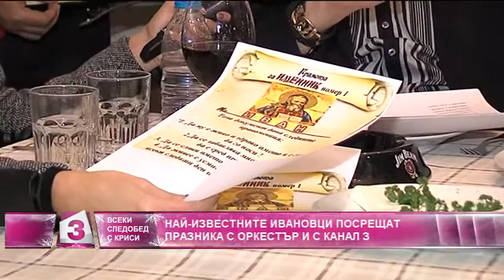"Всеки следобед с Криси" 07.01.2016, част 2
Психологическа консултация с Димитрина Митрева-ролята на телевизията в развитието на детето;
Спелеологът Антония Влайкова за безопасността в планините и пещерното дело;
"Лица" - как празнуват Ивановден най-известният агент – Иван Тенев и човекът „Панорама” Иван Гарелов